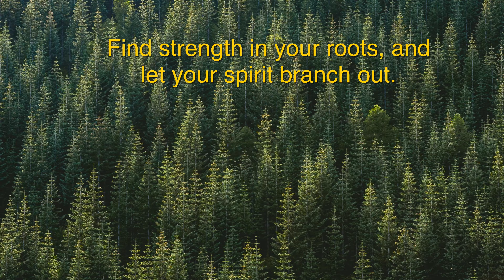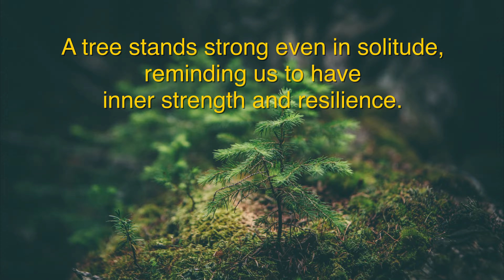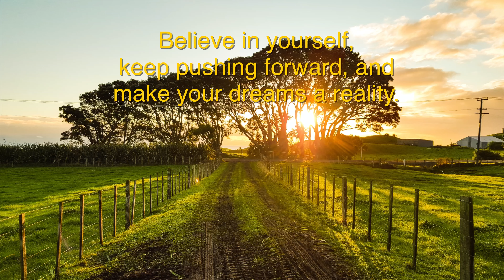Nature's Symphony: Relaxing and Inspiring with the Sounds of Trees!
Escape into the tranquility of nature's symphony with this mesmerizing video featuring trees and calming music. Be inspired by meaningful sentences that highlight the wisdom and lessons we can learn from trees. Immerse yourself in the soothing sounds and sights of nature, and find peace, relaxation, and inspiration. Join us on this soul-reviving journey with "Nature's Symphony"!